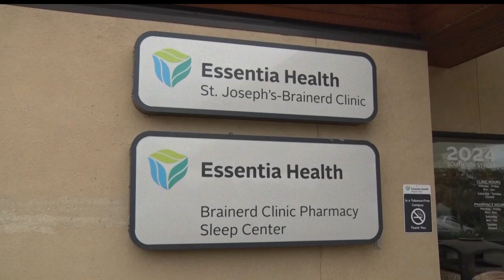Seasonal Allergies Increase In The Area With The Fall Season